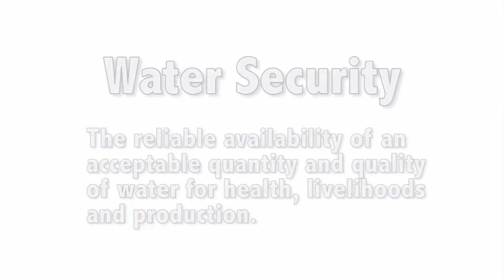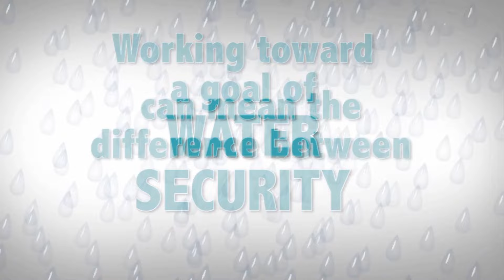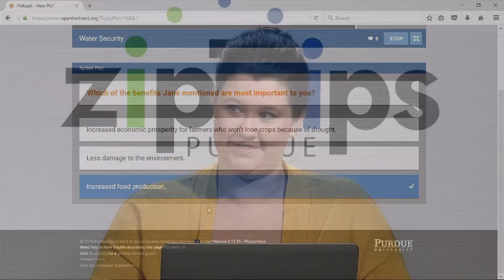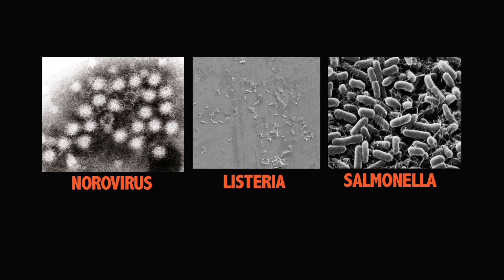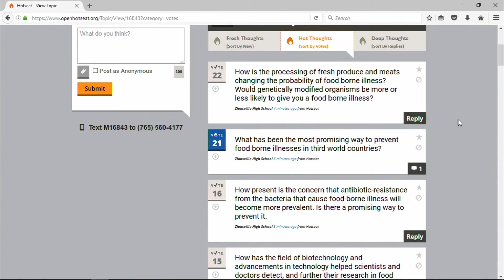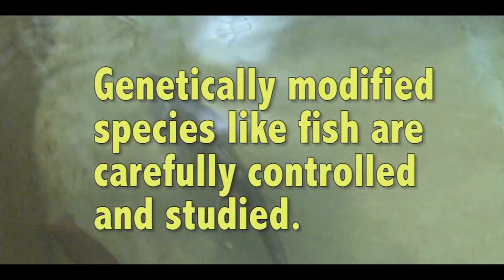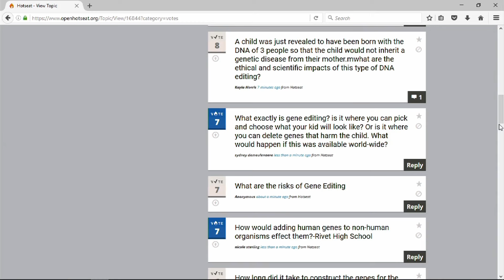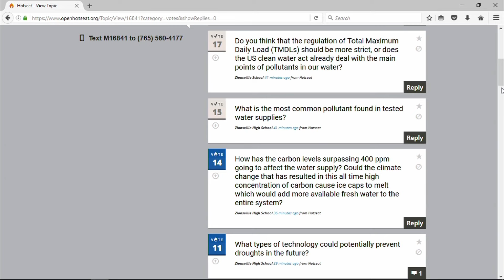zipTrips: Dawn or Doom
Can emerging technologies bring a new dawn of safety and insights to improve society? Can science and technology address issues of feeding a global population, climate change, and food safety without creating further problems? Are we on the brink of dawn…or doom? In this installment of Purdue zipTrips, we will be looking at research and technology addressing issues of protecting the quality and supply of water, food safety and security, and benefits and risks of gene editing and modification in animals. Purdue scientists discuss the next generation of technology and research, and address the big-picture issues where both excitement and concern are appropriate responses.